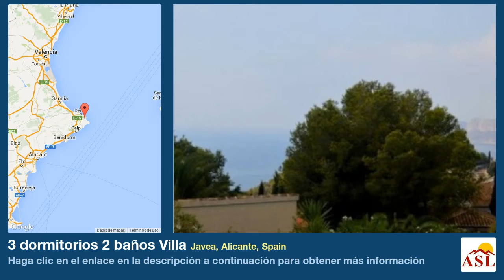3 dormitorios 2 baños Villa se Vende en Javea, Alicante, Spain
Villa en venta con vistas al mar en Javea, situada en la urbanización de Balcón al Mar. Completamente reformada. Distribuida en 2 plantas la vivienda principal y apartamento separado abajo. Planta principal con salón con chimenea, comedor, cocina, 2 habitaciones y 1 baño, planta alta habitacion principal con baño y terraza con fantasticas vistas al mar, calefacción central y ventanas doble acristalamiento. Planta baja habitación, baño y trastero. Zona de BBQ, piscina y jardín completamente privado, parking para 1 coche.